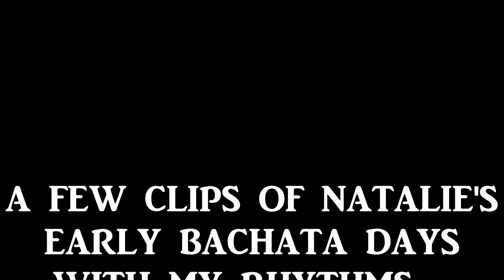A tribute to Natalie of My Rhythms - Bachata Transformation Style!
This is our tribute to Natalie Patterson who have been dancing on My Rhythms dance team of Saint Louis since 2012. After attending a few sessions of Bachata Transformation Classes offered by Evan Shuvo of Saint Louis, Natalie improved her skill as a Bachata dancer. Later she performed in the world famous DC International Bachata Congress as well as numerous Latin dance events nationwide, namely Atlanta, Dallas and Charlotte Bachata Festivals as well as locally in Saint Louis at the Muny grounds and Club Viva. My Rhythms would like to thank Natalie for her humble support and congratulate her on behalf of My Rhythms and Saint Louis dance family.